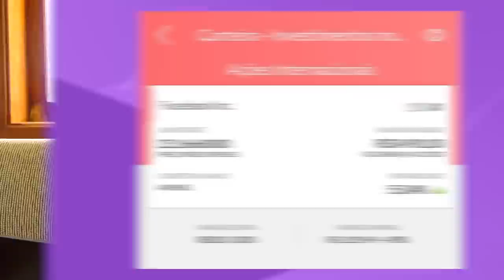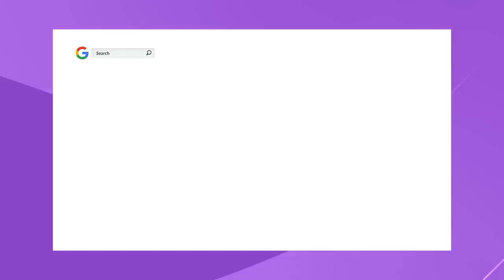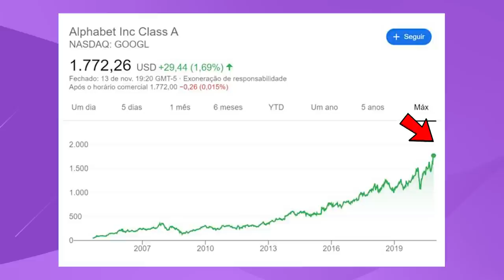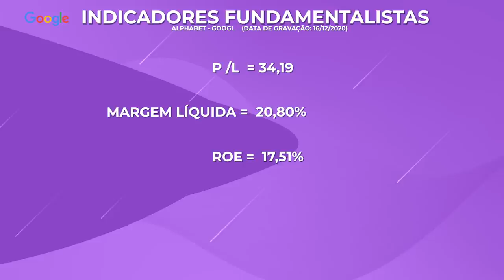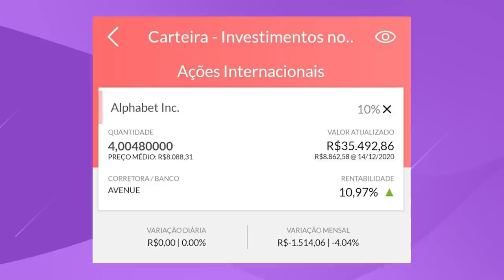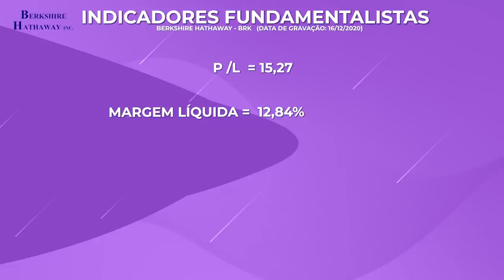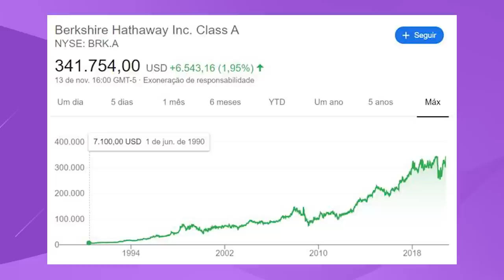TOP 3 AÇÕES promissoras para 2021 no exterior | TOP ações na bolsa americana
3 Ações americanas que eu tenho na minha carteira a alguns meses e que acredito muito que irão bem em 2021.

Investir no exterior com pouco dinheiro, hoje está muito fácil, apartir de $1,00 você consegue investir no exterior nas maiores empresas do mundo

📲 BAIXE O APP GORILA UTILIZADO NO VÍDEO : CONTROLAR SEUS INVESTIMENTOS

Comenta aqui embaixo qual ações no exterior você acha que irá bem em 2021? 👇🏼🇧🇷